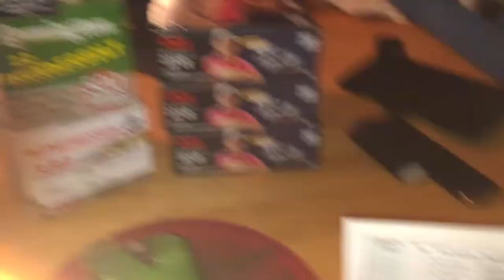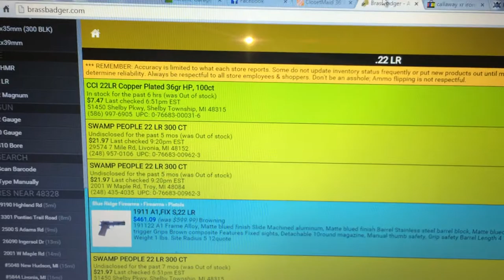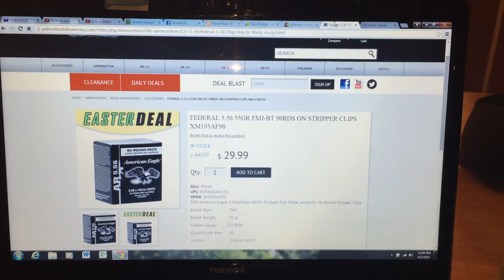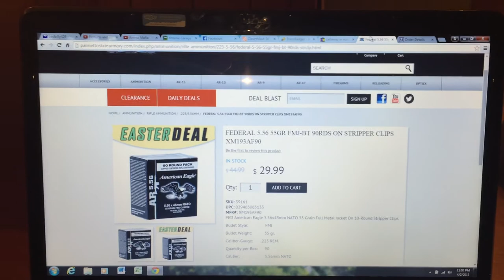Two Online .22 ammo scores and some price match intel